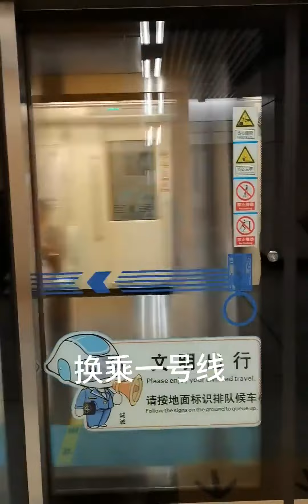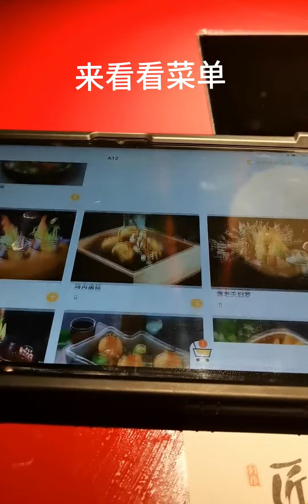来匠和风银泰店打卡喽啦啦啦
いつも何度でも(千と千尋の神隠し),探店,美食,日料,匠和风,海鲜自助